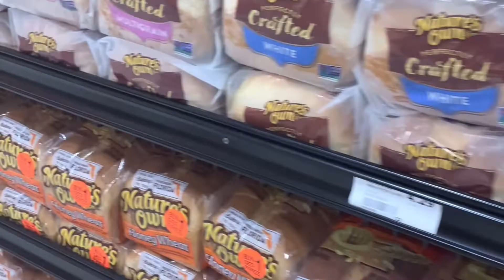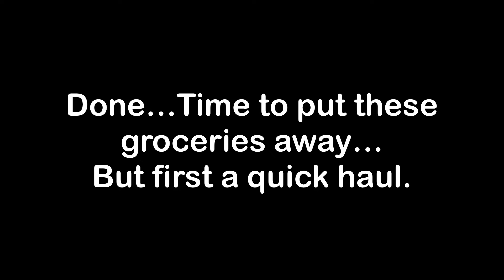Summer Vlog || Well Check on Ear Infection || Grocery Haul || Black Family Vlog || DDub's Life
In today's vlog, I am taking Angelo back to his doctor to make sure the ear infection he had a couple of weeks ago is gone. We then head to the grocery store because we need food.